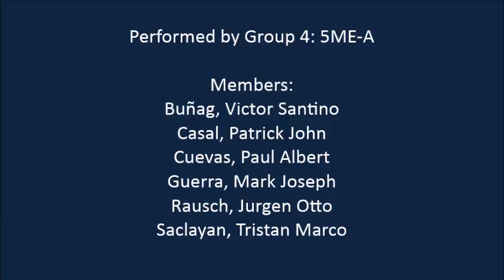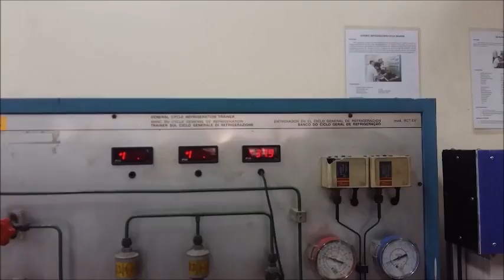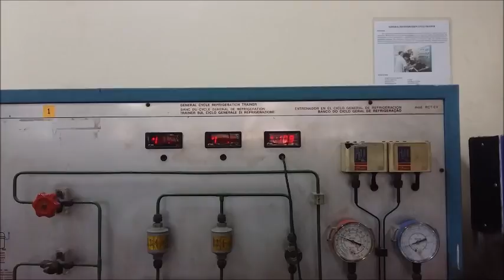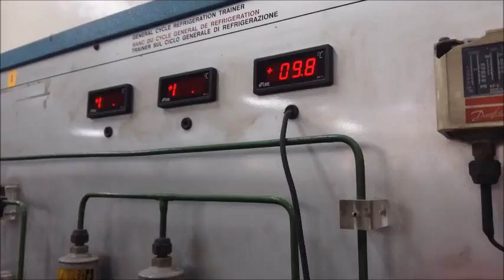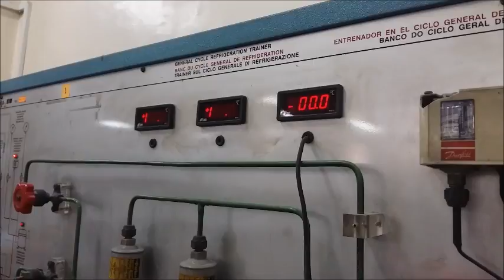Experiment 2: Performance Study of Refrigeration System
Performed by: Group 4 (5ME-A)
Submitted to: Engr. Jeffrey Mercado